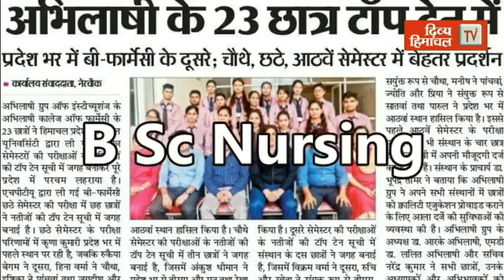मंडी कांग्रेस ने इंदिरा-पटेल को दी श्रद्धांजलि, भारत के विकास में दोनों का योगदान सराहा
divyahimachaltv
dhtv,tvnews
local news
divyahimachalgoodmorning
khabre ftafat
divyahimachalgoodafternoon